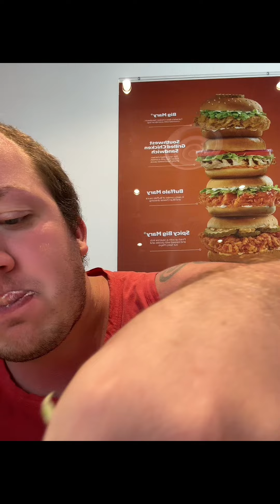Mary Browns Chicken Mukbang!!!!